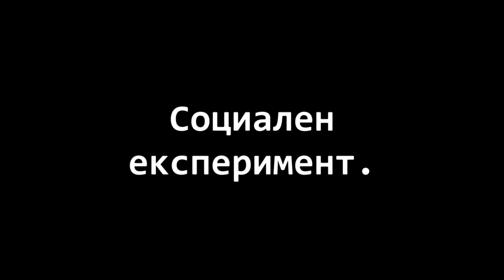Има ли все още добри хора в България? - /социален експеримент/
Оказа се, че в България все още има добри хора, което ни накара да се усмихнем! :)
Песента от интрото:
◕ Charlie Brown - On My Way
Програмата с която обра обработвам:
◕ Sony Vegas 10